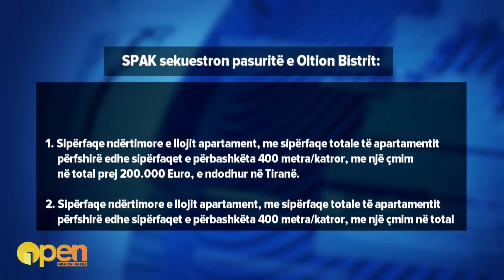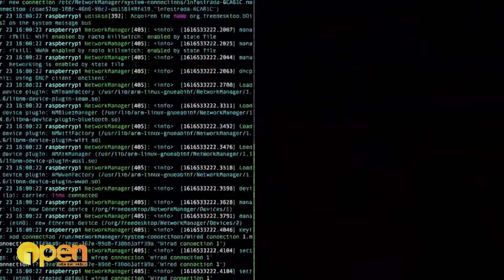Si i bëri ish-shefi i Operacionales 1 mln euro pasuri? Çfarë thonë Beçi, Hajdarmataj, Kasapi e Kikia